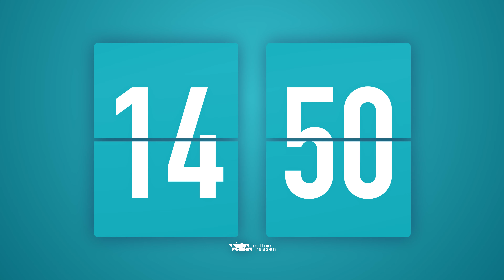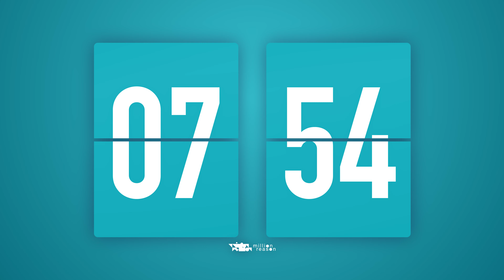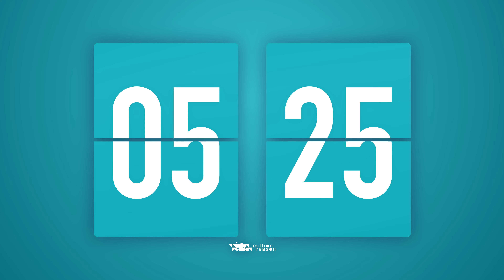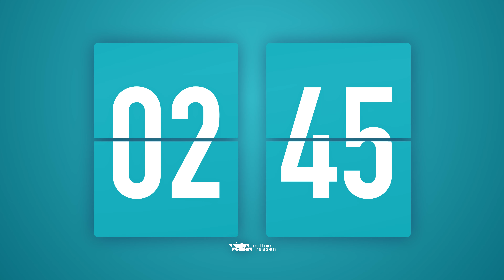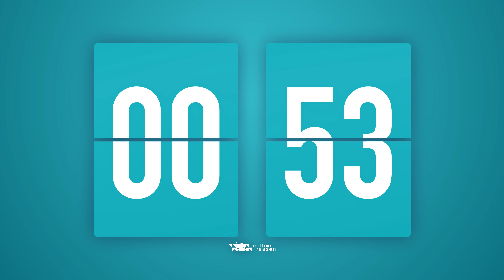20 Minutes Flip Timer / with Cuckoos 🐦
Countdown flip clock timer with cuckoo alerts at the every 1 min and a last 10 sec 🐦